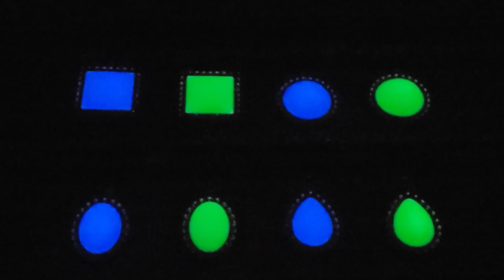NLM GLOW in Dark Dangle Charm Jewelry Set Rhinestone Statement Ring Oval Pendant Necklace Blue Art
● Please search " NLM GLOW, or NLM Necklace" on Amazon or Etsy; for more information.
●  NLM GLOW in the Dark products (e.g. Jewelry, Ring, Necklace, Pendant) are handmade Imitation Gems/Jades/Crystals that are inspired by the magic/magical legendary fairy Jewelries that glow in the dark and shine in the night.
● NLM GLOW in the Dark products are special handmade products using glow in the dark material and alloy base with the following unique properties: One charge many hours glow and shine in the dark with unlimited recharge and glow cycles, Mild and relaxing soothing glow light, Free of electricity wire and battery, Safe to use, Water resistant, Rechargeable, Cost effective, and No radioactive and toxic components.
● To achieve maximum energy storage and best glow, closely and evenly recharge the NLM GLOW in the Dark products (e.g. Jewelry, Ring, Necklace, Pendant) under the preferred UV light, LED light or sunlight directly for many seconds or few minutes (depending on the light source, strength and distance).